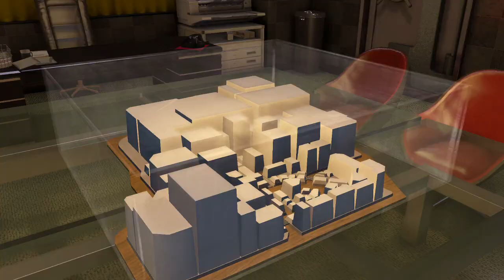Let's Play: Yakuza Zero # 70 - Pocket Circuit